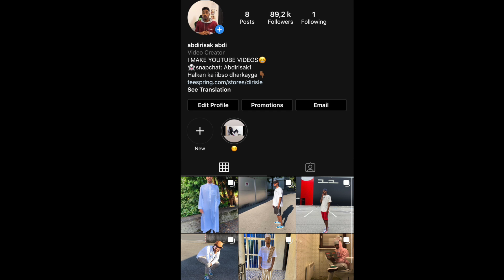QUEEN XAFSA WAATAN JAWAABTAADII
QUEEN XAFSA WAATAN JAWAABTII,dirisle abdi,queen xafsa,dil ama dooro,somai girls dil ama dooro,somali challenge,